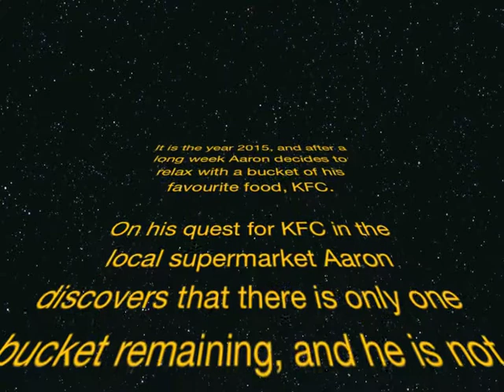KFC Wars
Watch Aaron (red) fight wolfie (blue) for the last bucket of KFC

I own none of the music:
Forest Battle Steve   Jablonsky
Star Wars Theme   John Williams